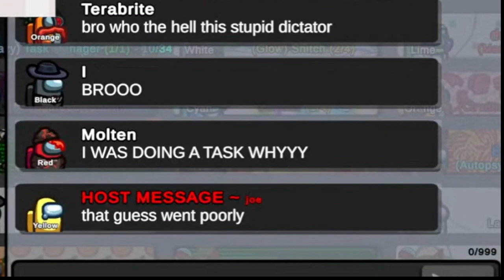when guessing goes poorly among us (highlight)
maybe i should not guess random people in video game

Server: mc.hypxiel.net
Resource Packs: